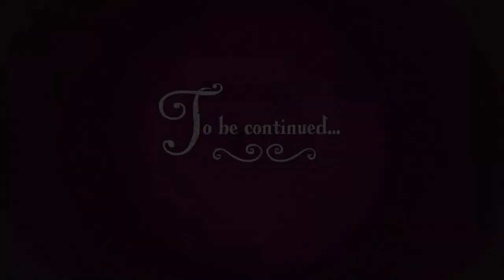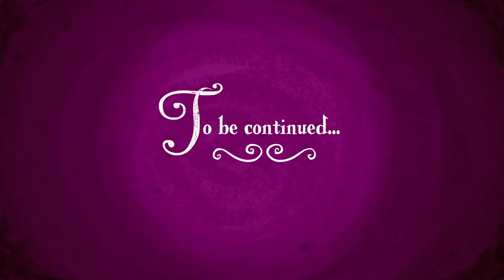My Little Pony: La magie de l'amitié en français Live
👀  Regardez plus d'épisodes de My Little Pony:

🌈  Rencontre l’escouade Pony! 🌈

Que ce soit Twilight Sparkle la licorne ailée, Rarity la licorne, Rainbow Dash et Fluttershy les pégases ou Pinkie Pie et Applejack les poneys terrestres, apprends à connaître tes amies préférées de My Little Pony et Equestria Girls!

  My Little Pony - Les poneys:

💜  Twilight Sparkle: La chef de la bande des 6 poneys principaux de l'univers My Little Pony, partage la magie de l'amitié avec tous les poneys qu'elle rencontre.
❤️  Fluttershy: Un poney aimable et gentil qui aime toutes les créatures, qu’elles soient grandes ou petites.
🧡  Applejack: Elle est honnête, amicale et d’une gentillesse extrême!
💛  Pinkie Pie: Le poney le plus drôle, qui sait désamorcer toute réticence!
💚  Rarity: La passionnée de mode, reconnue pour sa beauté et sa générosité.
💙  Rainbow Dash: Une amie fidèle et fiable toujours prête à partir à l’aventure!